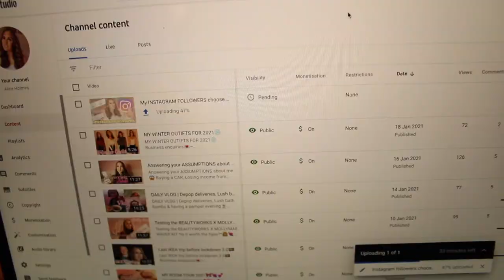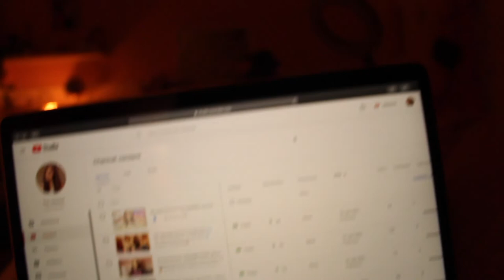MY EVENING ROUTINE 2021😴💘